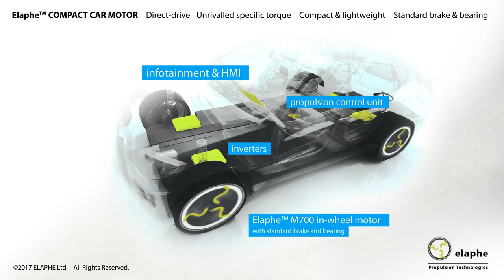Putting in-wheel toughness to the test in the dead of winter - In-wheel drive winter testing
Driving on a frozen river, where temperatures fall under -40°C and the sun is always shining, serious testing is being done with in-wheel drive (iWD) EVs.

A sedan with a rear iWD and an 4x4iWD SUV were put to the test at downright freezing temperatures below -30°C (-22°F), driving every day for almost 3 months.

And there's nowhere better to test out torque vectoring and traction control than on pure, slippery ICE!

✖ Make sure you check out Elaphe Propulsion Technologies!